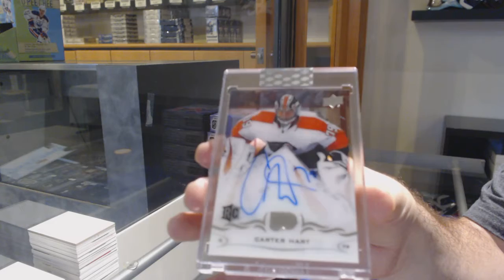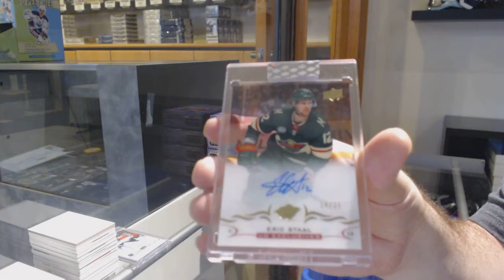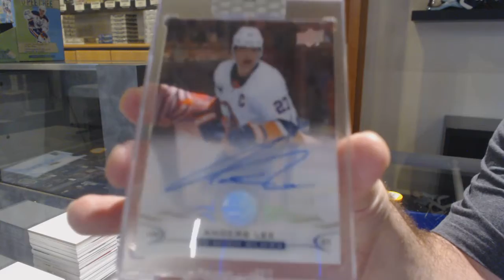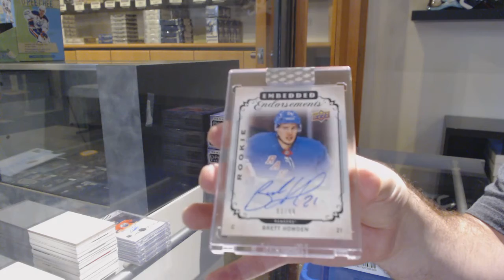18-19 Upper Deck Clear Cut Hockey 7 Box Break - C&C GB #12,242